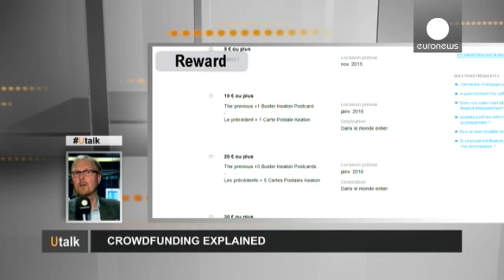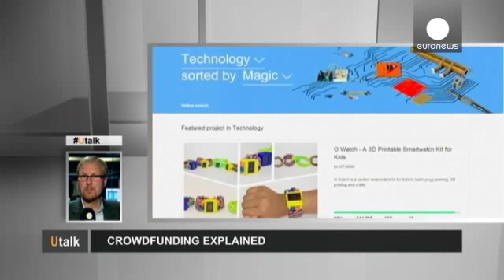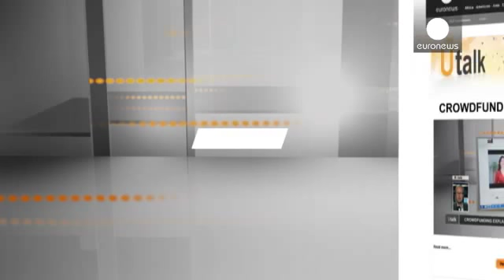ВїCГіmo se puede lanzar una campaГ±a de crowfunding?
u talk - Esta semana Utalk responde a Emmanuelle, de Paris: ВїCГіmo se puede lanzar una campaГ±a de crowfunding? Este modelo de financiaciГіn participativa ВїestпїЅ